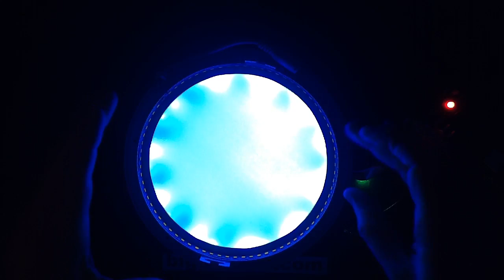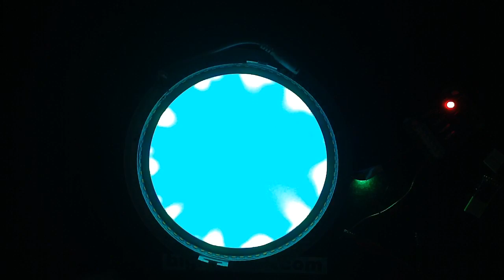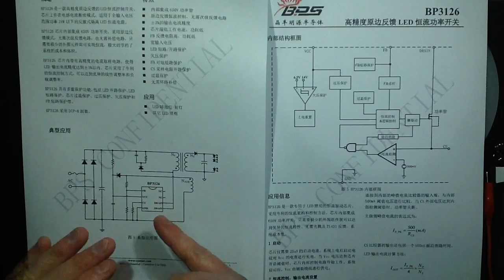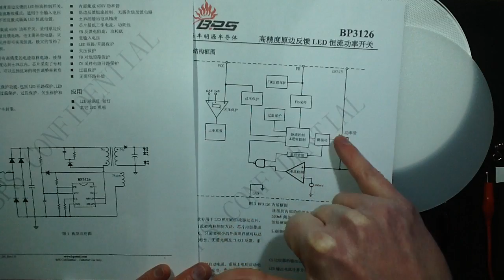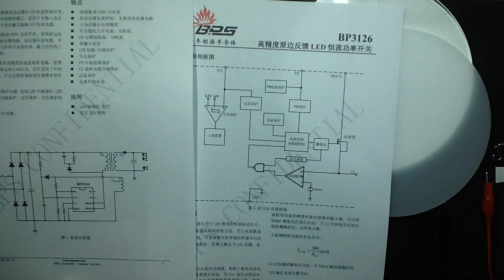Teardown of a flat LED panel ceiling light.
These seem to be everywhere on ebay, so I randomly made a bid on one from a UK supplier and won it.  So here's a full teardown, showing what's inside both the light and power supply.
I also experiment with some alternative light sources including an RGB one.